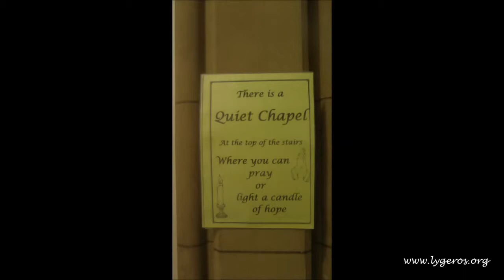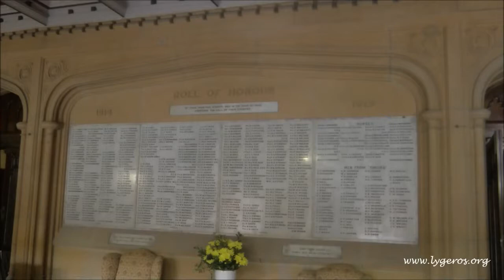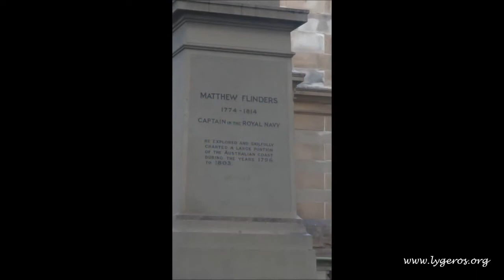Περιήγηση του Ν. Λυγερού στο Sydney, Australia 04/09/2014